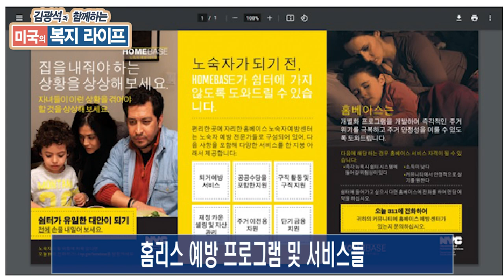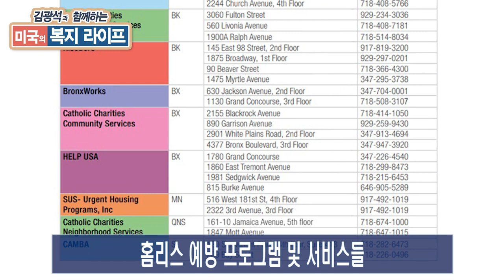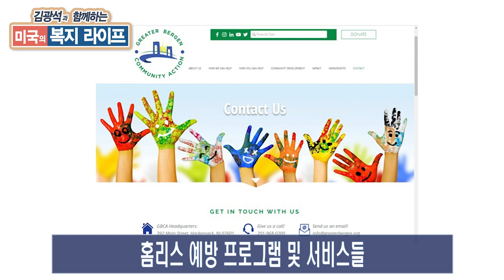미국의 복지라이프 EP 77 - 홈리스 예방 프로그램과 및 서비스들